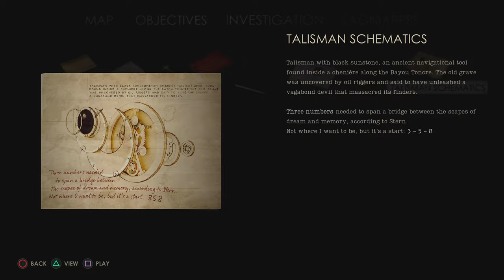ALONE IN THE DARK Walkthrough Gameplay Part 2 DERCETO MANOR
This is a reimagining of the original game from 1992. The game is a single-player set in 1930's. You can choose between two characters: Edward Carnby or Emily Hartwood, as they make their way through Derceto Mansion to uncover the mysteries within.